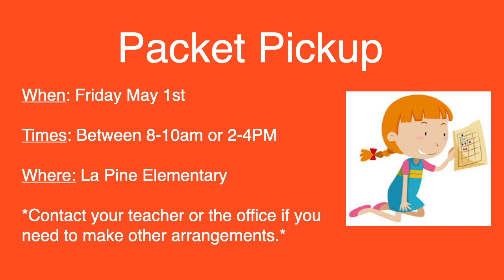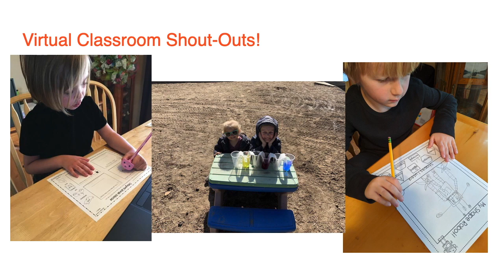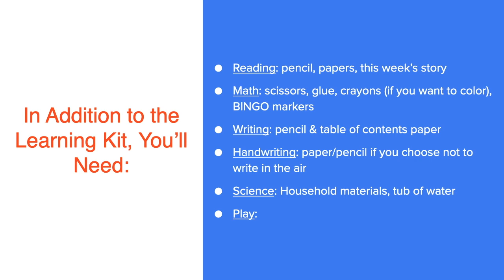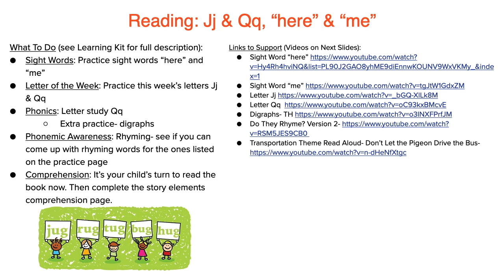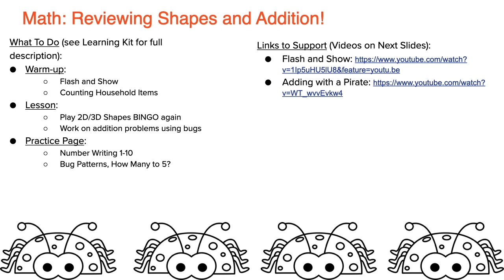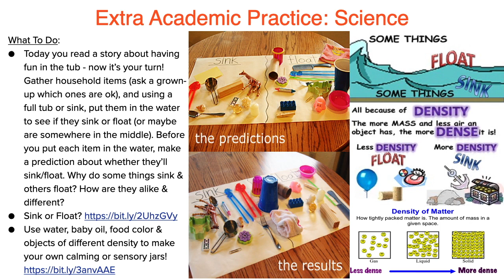Week 4, Day 3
Happy Wednesday!

Links can be found below OR access them through the 4/29 Slideshow & Videos playlist.

Writing
Look for Ms. Lopez's writing videos on our channel